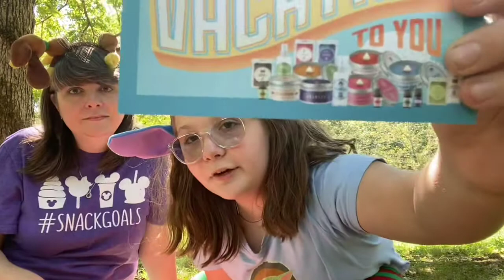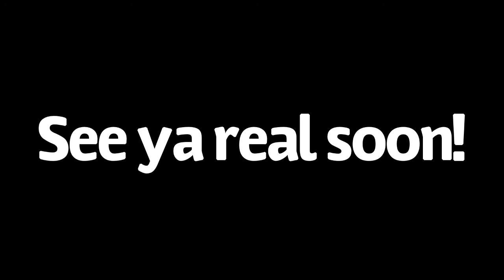Simple Goodness: Episode 5-Do I Smell Disney? Magic Candle Company Review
Walt Disney World is such a magical place, but we found a way to remind us of that special magic at home.  Check out our review of some Disney-scented candles we found through the Magic Candle Company.

Magiccandlecompany.com